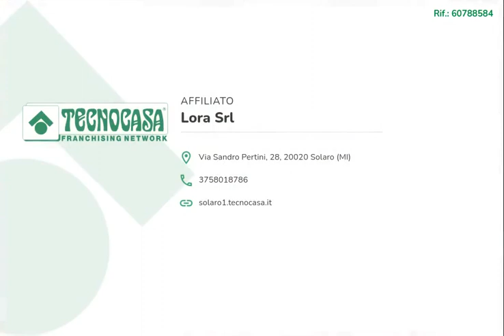Appartamento in vendita con Tecnocasa Solaro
Ampio 2 locali in zona Sant'Anna a Solaro. In palazzina, piano rialzato.